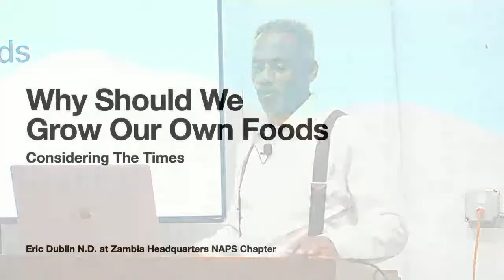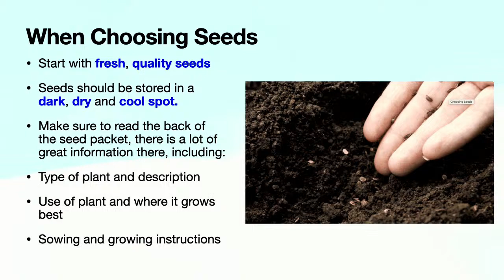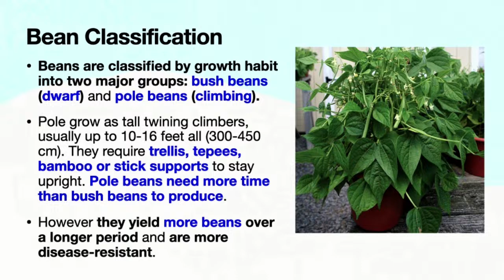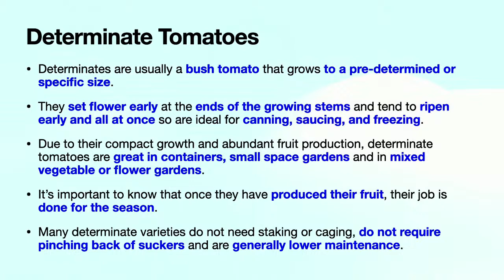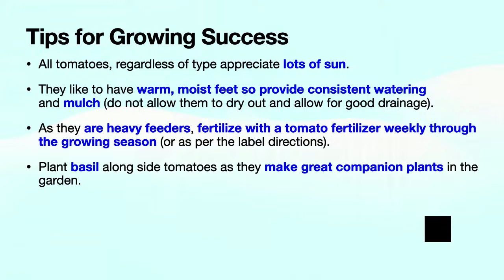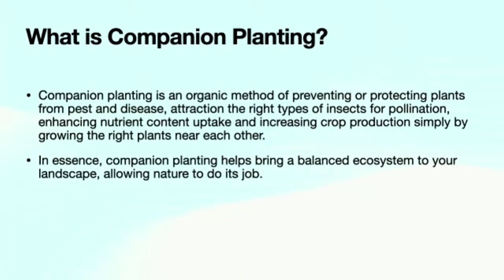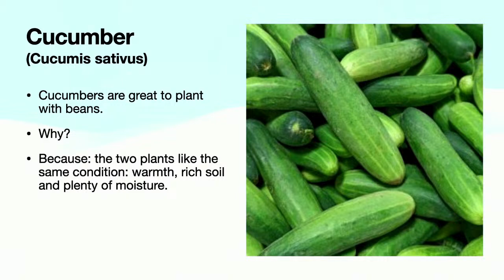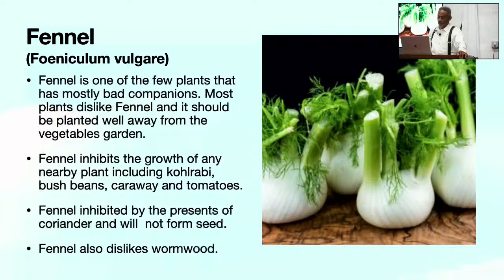AdventAge Health 2024 - Eric Dublin - Gardening 102 - Deciding What To Plant